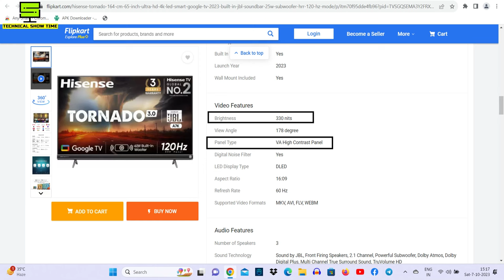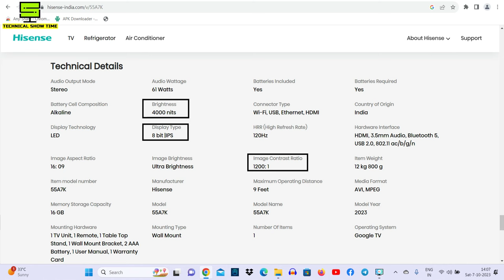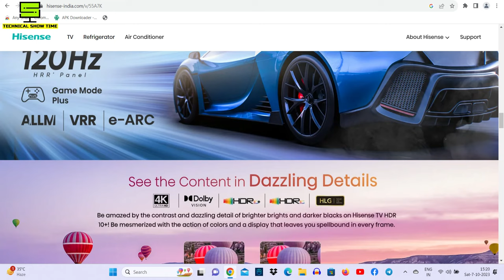Hisense Tornado 3.0 Vs Tornado 2.0 | Which one you should buy?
This video is about Hisense Tornado 3.0 Vs Tornado 2.0 | Which one you should buy?

OUR RECOMMENDED PRODUCTS LINKS
HISENSE 2023 4K TV
Hisense Tornado 2.0

Hisense Tornado 3.0

Hisense U7K Mini Led 2023

Hisense U6K Qled 2023

Tornado QLED E7K Pro 2023

Hisense 55A6K 4k Tv 2023

LG 2023 4k Tv
LG UR7500PSC
Toshiba Mini Led Tv 2023

LG 32” - 32LQ576BPSA
LG 32” – 32LQ636BPSA
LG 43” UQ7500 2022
LG UQ8020 – 2022
LG Nano 73
LG 48” Oled Tv – A1PTZ

SONY TVS - 2022
SONY X74K -  2022
SONY X75K -  2022
SONY X90K - 2022

SAMSUNG TVS
Crystal 4k Neo Series AUE65A - 2022
Samsung Frame Tv 2021
Samsung Crystal 4k Pro – AUE70A 2021
Samsung Crystal 4k Series– AUE60A 2021
Samsung Wondertainment Tv
ACER H PRO SERIES 2023

VU TVS - 2022
VU Masterpiece Glo Series
VU Premium Tv -2022

Hisense Tornado
Hisense A71F 4K -  2020"
Hisense A56E– HD & FHD TV

REDMI TV

BESTON WEB OS TV
Best Stabilizer for Led Tv 32” to 65”